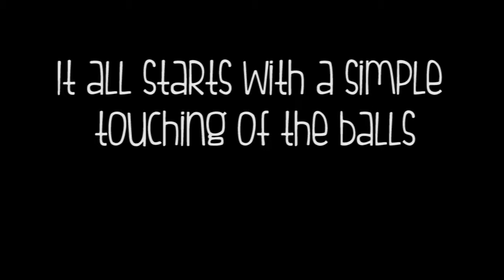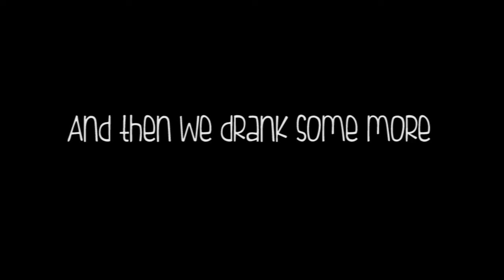Touch Balls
En kort summering från olofs födelsedagskrök.